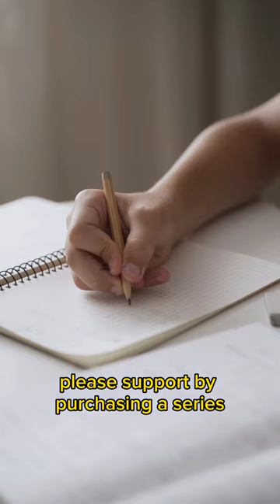Mr Singh walks into a bank London to borrow £5000 Story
Mr Singh walks into a bank London and asks for the loan officer. He says he's going to Europe on business for two weeks and needs to borrow £5000. The bank officer says the bank will need some kind of security for the loan, so Mr Singh hands over the keys to a new Rolls Royce, which costs a quarter of a million pounds.
“The car is parked on the street in front of the bank,” says Mr Singh, “and I have all the necessary papers.”
The bank officer agrees to accept the car as collateral for the loan. After Mr Singh leaves, the loan officer, the bank's president, and all their colleagues enjoy a good laugh at the man for using a £250,000 Rolls Royce as collateral against a £5,000 loan.
One of the employees drives the Rolls into the bank's underground garage and parks it there. Two weeks later, Mr Singh returns, and repays the £5000 and the interest, which comes to £15.41.
The loan officer says, "Sir, I must tell you, we’re all a little puzzled. While you were away, we checked you out and discovered that you’re a multimillionaire. Why would you bother to borrow £5,000?"
The man replies, "Where else in London can I park my car for two weeks for only £15.41?"